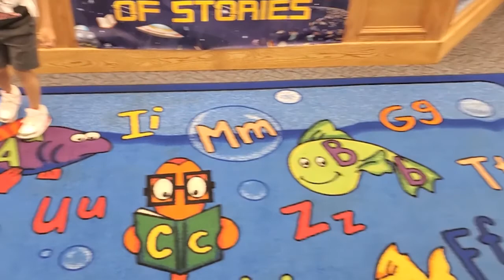Life With Jay O. Vlog #7 (A Day Out)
Today Jay O. Hits The Park and The  Library, after that he learn to skate

Jay O. 3 & John The Father Merchandise Available

Welcome to my new channel "Life With Jay O." here is my intro
My Name Is Jay O. some of you know me from my dad Johnollie's videos. Well now  I'm out on my own...tho he will make a cameo or two sometimes. So stay tuned in for my videos, please subscribe, comment and like my videos and make sure you turn on the notifications so you know when I have uploaded a new video.